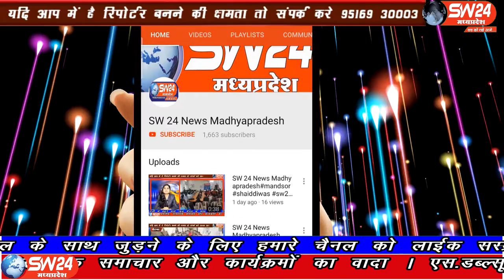SW 24 News Madhyapradesh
खरगोन जिला कलेक्टर के निर्देश पर सेगांव विकासखंड के ग्रांम केली के हांट बाजारों से कोरोना संकट से बचने के लिए जागरुकता अभियान की शुरुआत हुंयी। सेगांव से संजय जायसवाल की रिपोर्ट